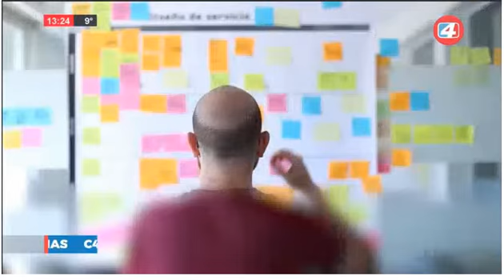26-6-20 - Proyecto de Ley de economía del conocimiento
Nota Eduardo Fernández, Diputado Nacional - Dirigente PYME